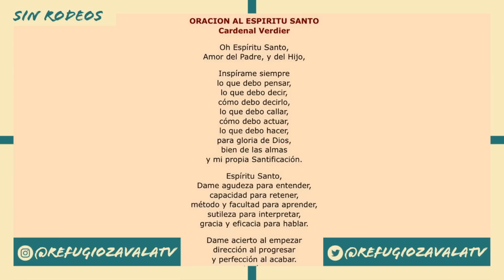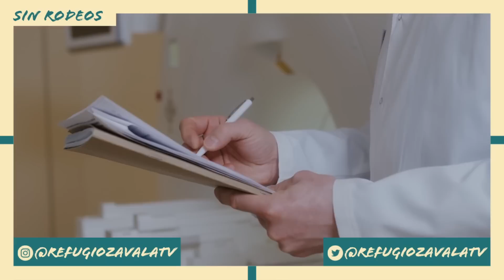SIN RODEOS 38: "¡DIOS MÍO, HA SIDO EL PADRE PÍO!" Curada de un cáncer. Milagro de gran impacto.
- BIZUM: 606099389